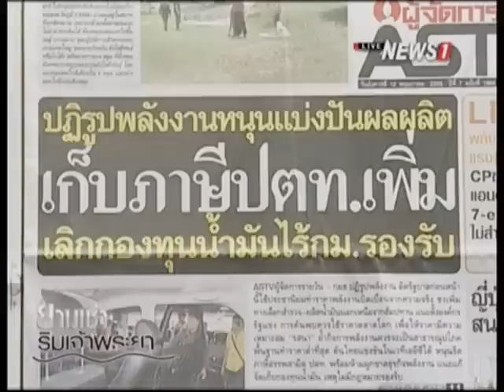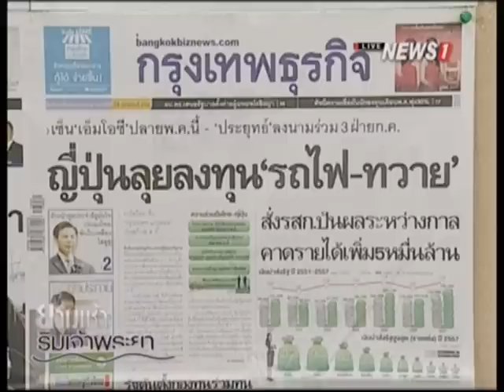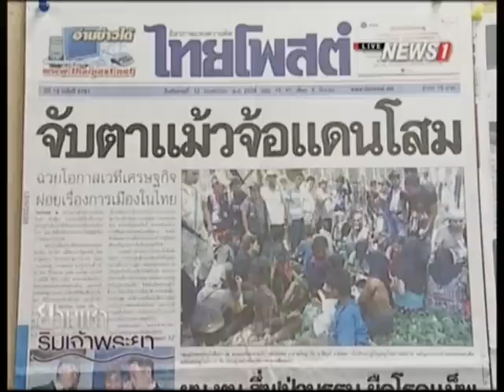ยามเช้าเจ้าพระยา ช่วงที่4 ปฏิรูปพลังงานหนุนแบ่งปันผลผลิตเก็บภาษีปตท.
2015/05/12 ยามเช้าเจ้าพระยา ช่วงที่4 ปฏิรูปพลังงานหนุนแบ่งปันผลผลิตเก็บภาษีปตท.